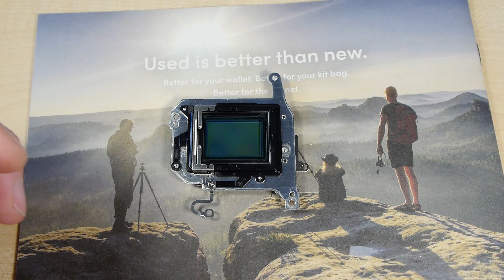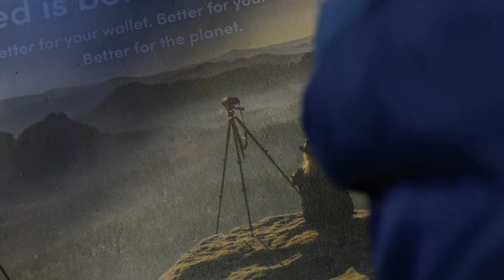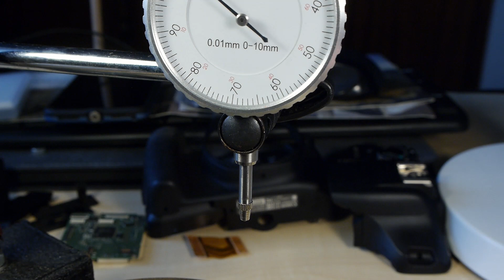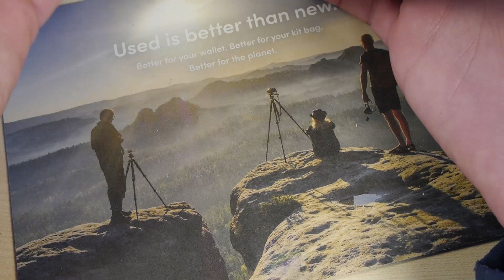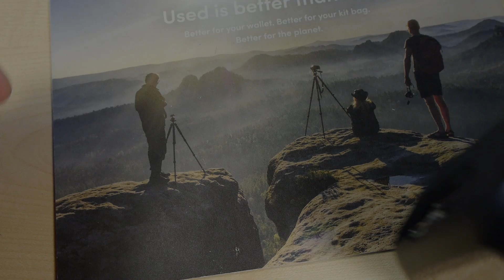Canon 1300D T6 X80 Mod To Full Spectrum For Tamara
Getting Started with Your Converted Infrared or Full-Spectrum Camera by Rob Shea